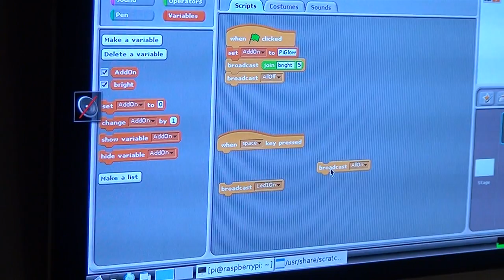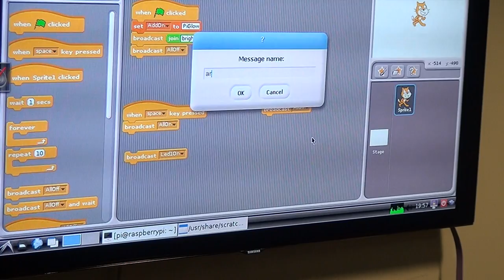Preston Raspberry Jam 6th Jan 2014 - Robots with Simon Walters